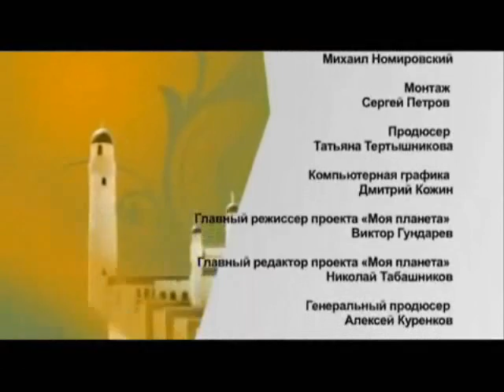Планета Казахстан Роза Рымбаева